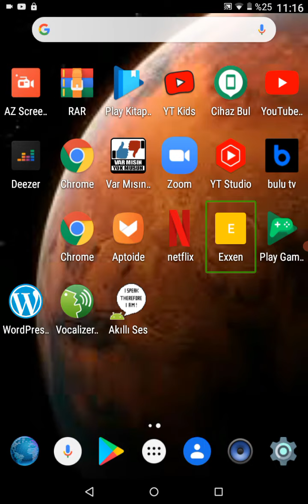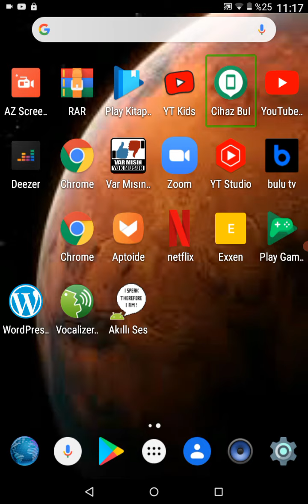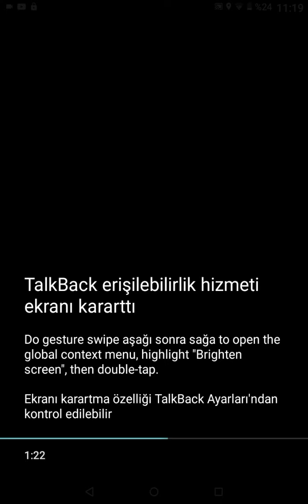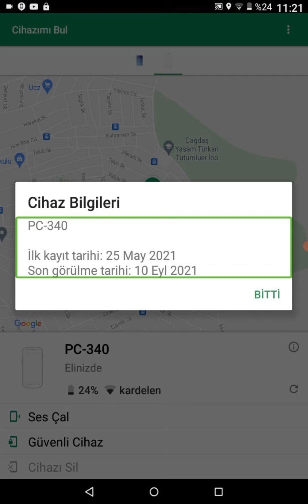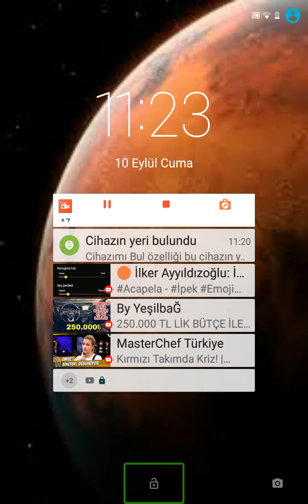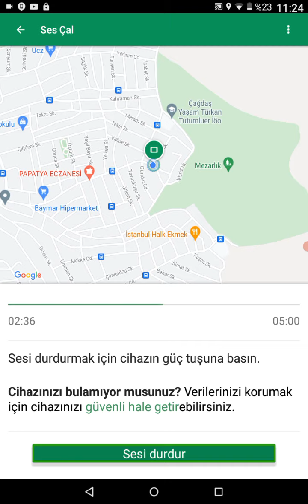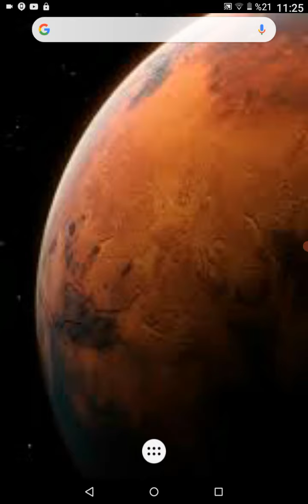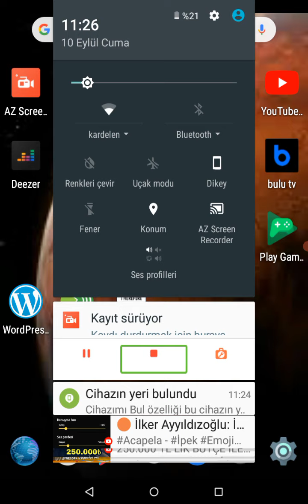Google cihazımı bul incelemesi